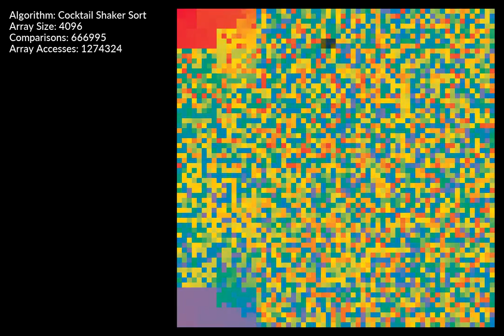7 Sorting Algorithms on a Hilbert Curve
Inspired by the countless other sorting videos. I couldn't find one with a Hilbert Curve so I made one.